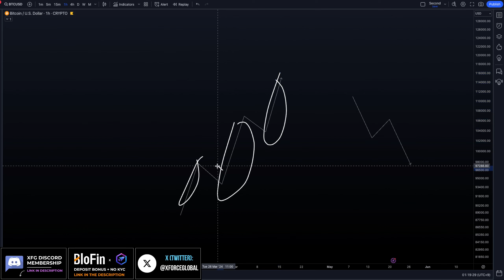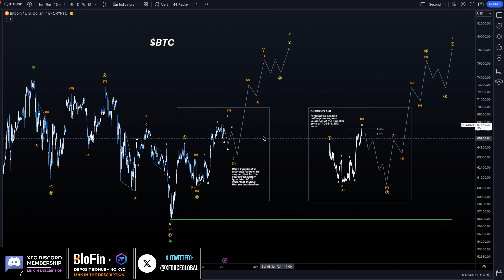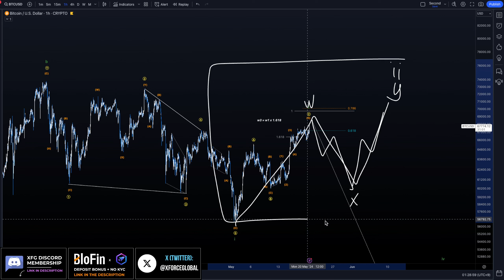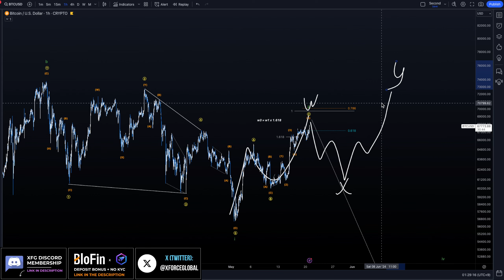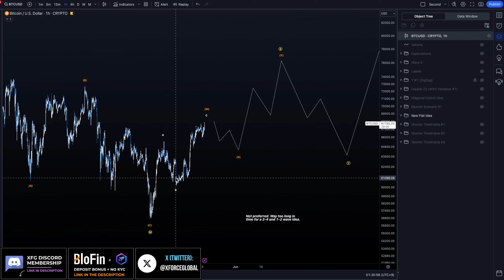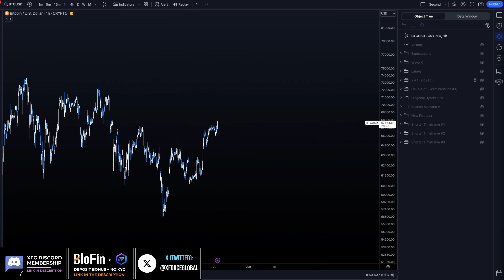Bitcoin ($BTC) Elliott Wave Analysis | Daily Technical Analysis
🔥 Blofin (Deposit Bonus + No KYC)

The information provided in this video is for educational and informational purposes only. It should not be considered as financial advice. I am not a financial advisor, and you should consult with a qualified professional before making any investment decisions.

Any investment carries risks, and past performance is not indicative of future results. The opinions expressed in this video are solely my own and do not necessarily reflect the views of any companies or organizations mentioned.

Chapters:
00:00 Scenario #1 (Transitional X Wave Still in Progress)
06:09 Scenario #2 (Double ZigZag Scenario; Very Very Bullish)
08:46 Alternative Leading Diagonal 1-2 (Still Observing)
10:53 Scenario #3 (Bearish)
13:20 Organizing The Scenarios